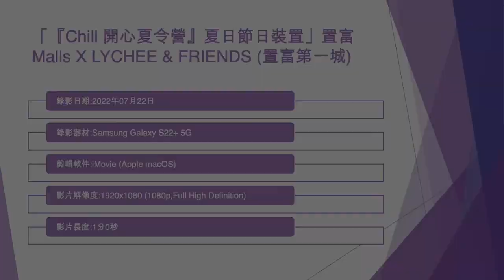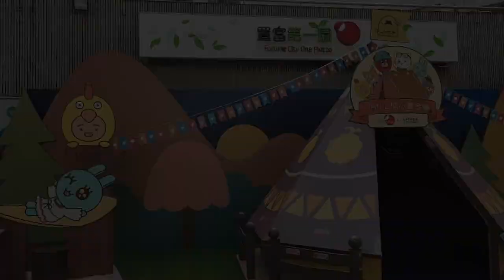「『Chill 開心夏令營』夏日節日裝置」置富 Malls X LYCHEE & FRIENDS (置富第一城) - 2022年07月22日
錄影日期:2022年07月22日
錄影器材:Samsung Galaxy S22+ 5G
剪輯軟件:iMovie (Apple macOS)
影片解像度:1920x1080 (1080p,Full High Definition)
影片長度:1分0秒